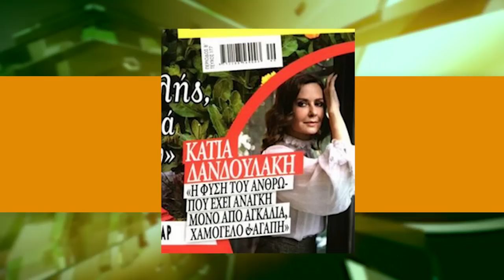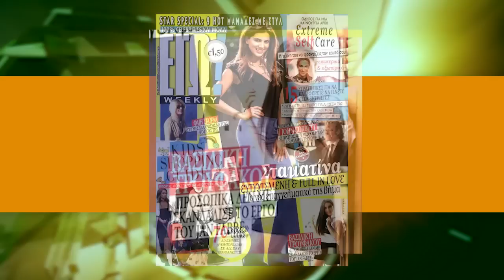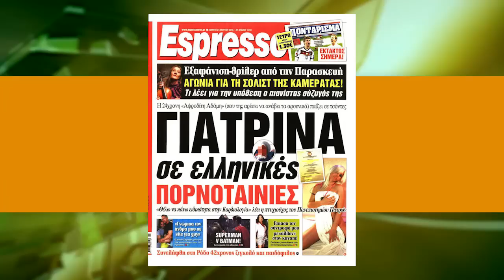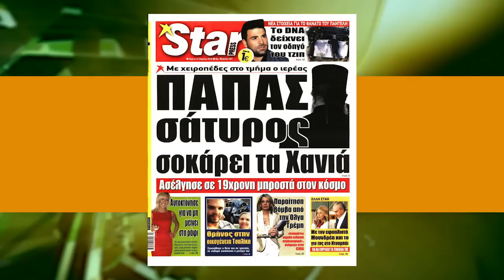Lifestyle και @@ μάντολες - 40 - Για τα ...@@@ σας μόνο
Ποιό life style? Όλο τα ίδια και τα ίδια...
Μας πρήξατε τα... παπάκια!

Παραστάσεις για να δεις Ράβνιο!